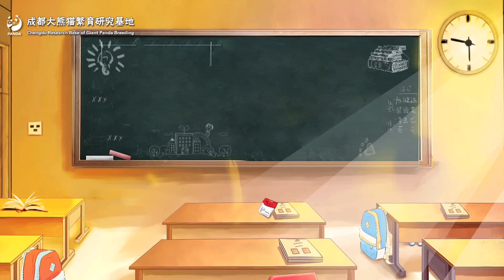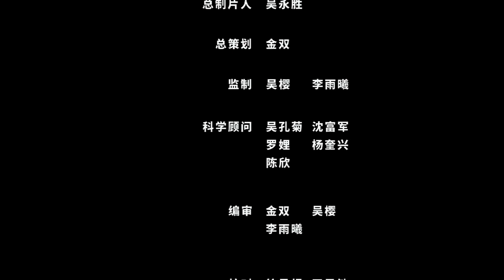【The Giant Panda You Don't Know】Unique Diet | iPanda